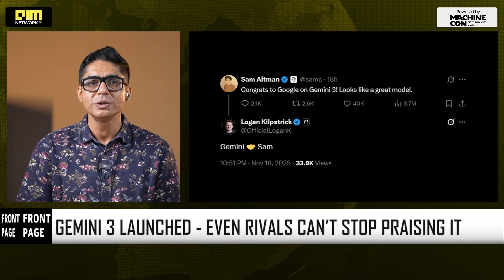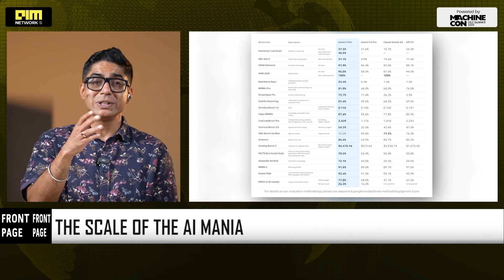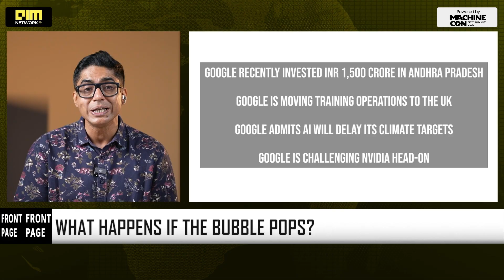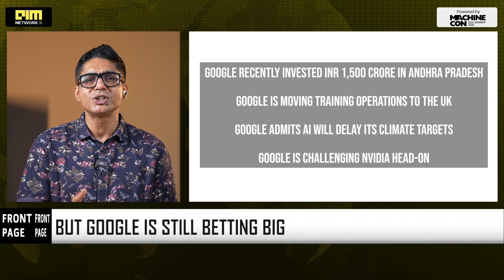Google CEO Sundar Pichai Warns of AI Bubble: “No Company, Including Us, Is Immune”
India’s technology and space ecosystem has just witnessed a historic convergence of breakthroughs, signalling a decisive shift in the country’s AI, digital, and NewSpace trajectories. Globally, Google CEO Sundar Pichai has issued a stark warning about an emerging “AI bubble,” urging governments and enterprises to prepare for market corrections, inflated expectations, and the widening distance between genuine capability and commercial hype. His caution comes at a time when AI models are advancing at explosive speed, making the call for responsible scaling, stronger compute governance, and long-term economic sustainability more urgent than ever.